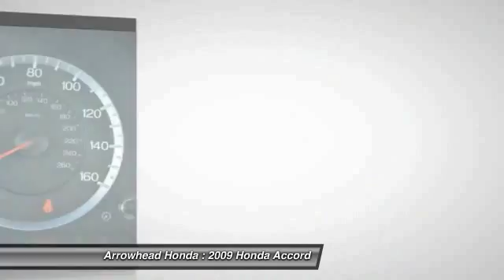2009 Honda Accord Peoria AZ 14782A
2009 Honda Accord EX-L

Arrowhead Honda
8380 West Bell Road

3.5L V6 SOHC i-VTEC 24V and Gray w/Leather-Trimmed Seat Trim. ATTENTION!!! You NEED to see this car! Is selling this Polished Metal Metallic HondaAccord EX-L in Peoria. Be the talk of the town when you roll down the street in this luxurious 2009 Honda Accord. Named 2008 International Car of the Year by Road & Travel magazine. Edmunds.com said, ...The Honda Accord offers an appealing combination of spaciousness, a relatively upscale feel and a reputation for reliability... Your wallet will thank you as this midsize gets fuel economy up to an estimated 21 MPG City / 30 MPG Highway / 24 MPG combined MPG. Call, click, or stop by, we don't expect this vehicle to stay on the lot for long!